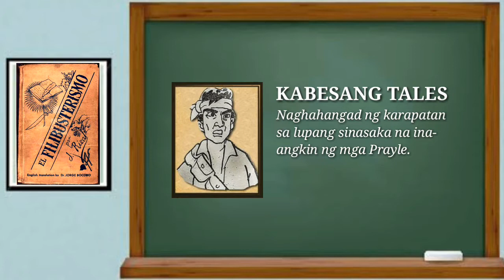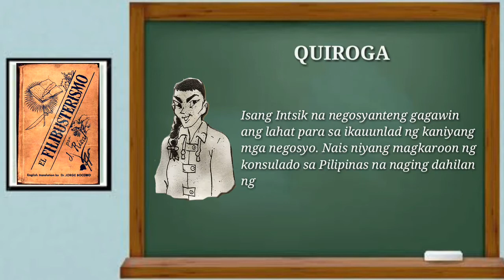El Filibusterismo Tauhan Katangian | Tauhan at kanilang katangian sa nobelang El Filibusterismo